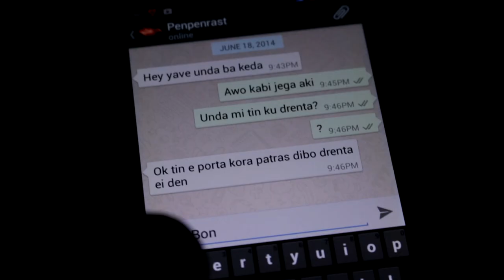Slim - Siguimentu Tin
Music video by Slim performing : Siguimentu Tin. @ 2014 DIQ Music